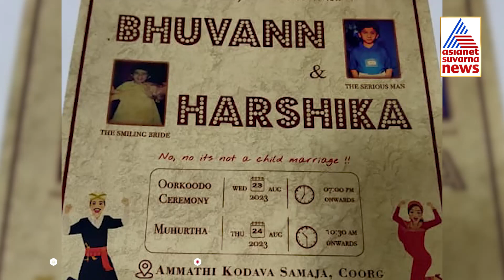Harshika Poonacha, Bhuvan Ponnanna ಮದುವೆಯ ಆಹ್ವಾನ ಪತ್ರಿಕೆ ಹೇಗಿದೆ ನೋಡಿ? | Suvarna News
Harshika Poonacha, Bhuvan Ponnanna ಮದುವೆಯ ಆಹ್ವಾನ ಪತ್ರಿಕೆ ಹೇಗಿದೆ ನೋಡಿ?
ತಮ್ಮತೋಟದಲ್ಲಿ ಬೆಳೆದ ಮೆಣಸು ಕಾಫಿ ಪೌಡರ್ ಜೇನುತುಪ್ಪದ ಜೊತೆ ಲಗ್ನ ಪತ್ನಿಕೆ ಹಂಚಿದ ಭುವನ್ ಹರ್ಷಿಕಾ  | Suvarna News